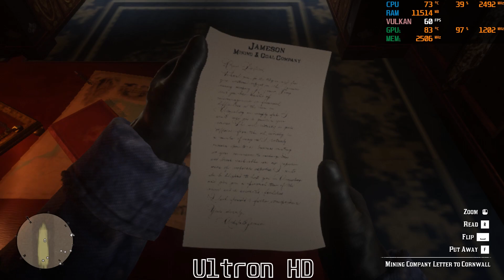Red Dead Redemption 2 | GTX 960M | Performance Test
Specs:[Y700]
CPU: i7-6700HQ
GPU: GTX 960M 4GB GDDR5
RAM: 16GB DDR4